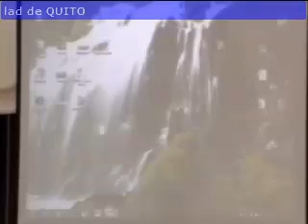FAMILIA ALANIS - MISIONEROS EN ECUADOR